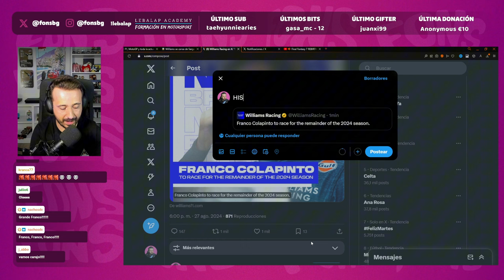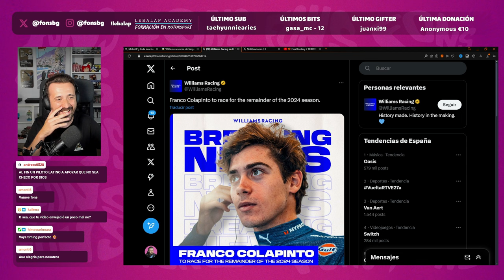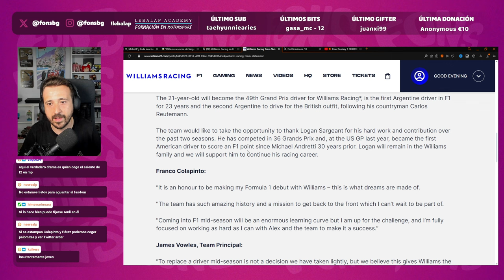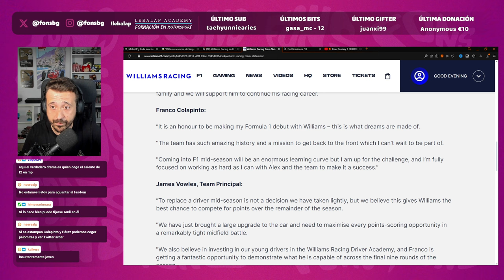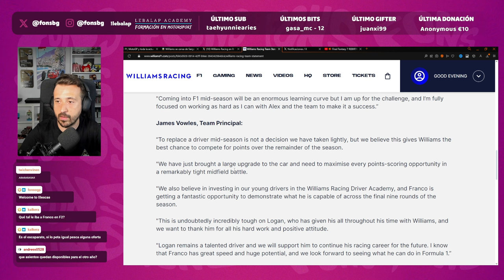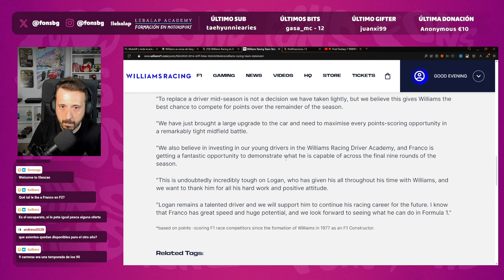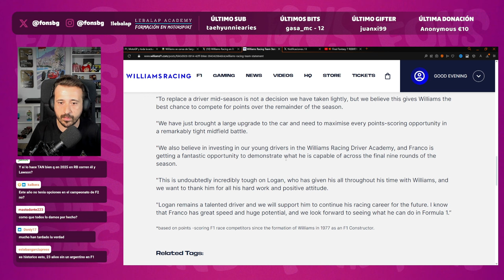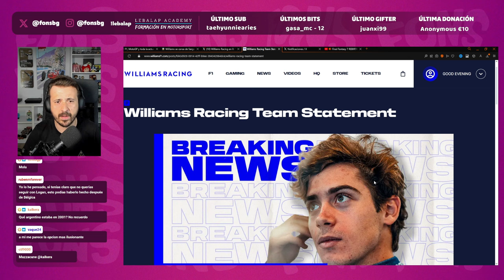ARGENTINA VUELVE A LA FÓRMULA 1 CON FRANCO COLAPINTO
Así vivimos en directo cómo Argentina vuelve a la Fórmula 1 23 años después. Franco Colapinta ocupará el lugar de Sargeant hasta final de temporada.